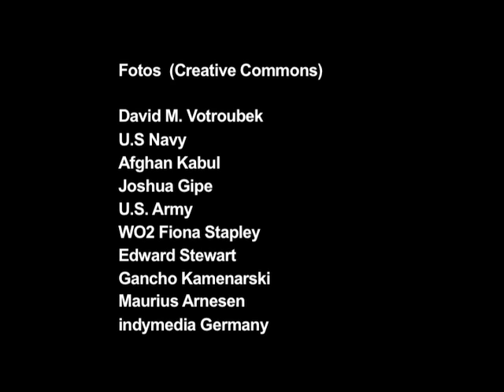10 Jahre! MALALAI JOYA - Frauen in Afghanistan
MALALAI JOYA IST IN DEUTSCHLAND!
Aktuelle Termine sind unten aufgelistet.

„Die Geschichte zeigt, dass keine Nation eine andere Nation befreien kann."

Malalai Joya wurde am 25. April 1978 in der Provinz Farah in Westafghanistan geboren. Ihr Vater war ein ehemaliger Medizinstudent, der während des Kriegs der Sowjetunion in Afghanistan ein Bein verloren hatte. 1982, als sie vier Jahre alt war, floh sie mit ihrer Familie aus Afghanistan in den benachbarten Iran, wo sie als Flüchtlinge lebten. „Ich habe angefangen als Aktivistin zu arbeiten, als ich sehr jung war, in der 8. Klasse. Als ich anfing, unter unseren Leuten zu arbeiten, insbesondere unter Frauen, war das sehr angenehm für mich. Ich lernte eine Menge von ihnen, auch wenn sie keine Schulbildung hatten. Bevor ich anfing, wusste ich überhaupt nichts über Politik. Ich lernte von Menschen, die keine Schulbildung besaßen, unpolitische Menschen, die sich in einer politischen Situation befanden. Ich arbeitete mit verschiedenen Komitees in den Flüchtlingslagern. Ich erinnere mich, dass in jedem Haus, in das ich ging, jeder unterschiedliche Geschichten des Leidens hatte. Ich erinnere mich an eine Familie, die wir trafen. Ihr Baby war nur Haut und Knochen. Sie konnten es sich nicht leisten, das Baby zum Arzt zu bringen, daher mussten sie einfach darauf warten, dass ihr Baby sterben würde. Ich glaube, dass kein Regisseur, kein Autor in der Lage ist, über diese Tragödien zu schreiben, die wir erlitten haben. Nicht nur in Afghanistan, sondern auch in Palästina, im Irak ..."

Von 2005 bis Anfang 2007 arbeitete Joya als Parlamentarierin in der afghanischen Nationalversammlung. 2007 wurde sie entlassen, weil sie öffentlich die Anwesenheit von Warlords und Kriegsverbrechern im afghanischen Parlament angeprangert hatte. Joya hat vier Mordanschläge überlebt und reist unter einer Burka und mit bewaffneten Leibwächtern durch Afghanistan.

Im Jahr 2010 setzte das Time Magazine Joya auf seine jährliche Liste der 100 einflussreichsten Menschen der Welt, und das Foreign Policy Magazine setze Joya auf seine jährliche Liste der 100 führenden globalen Denker. Als Obama im Jahr 2009 den Friedensnobelpreis erhielt, schrieb Noam Chomsky in einem Artikel für die New York Times: „Das Nobelpreiskomitee hätte eine wirklich würdige Wahl treffen können, herausragend wäre dabei die bemerkenswerte afghanische Aktivistin Malalai Joya gewesen."

Ihr autobiografisches Werk heißt "A Woman Among Warlords"
Vgl. auch: Statement von Malalai Joya und
"The 'war on terror' is a mockery!" (Interview von Elsa Rassbach für Znet vom 22. September 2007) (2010 erneut veröffentlicht in: "The Case for Withdrawal from Afghanistan", herausgegeben von Nick Turse, Verso)

Wir haben dieses Video aus Archivmaterial zusammengestellt, das ich mit Malalai im September 2007 gefilmt habe, als sie Berlin auf Einladung der Bundestagsfraktion DIE LINKE besuchte.

TERMINE MIT MALALAI JOYA 2011 IN DEUTSCHLAND:

Sonntag, den 27. November 2011 in Kassel (Friedensratschlag)

Samstag, den 03. Dezember 2011 in Bonn (Afghanistan Demo)